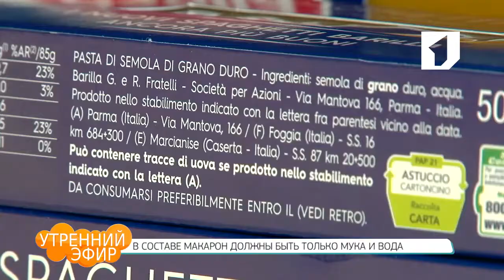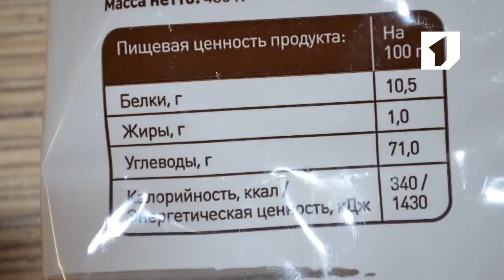Как правильно выбирать макароны / Утренний эфир